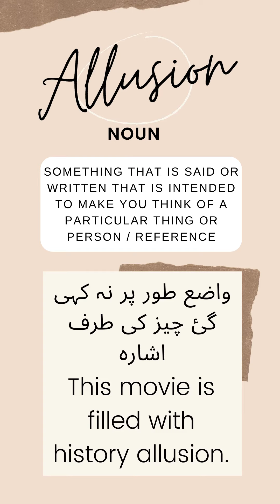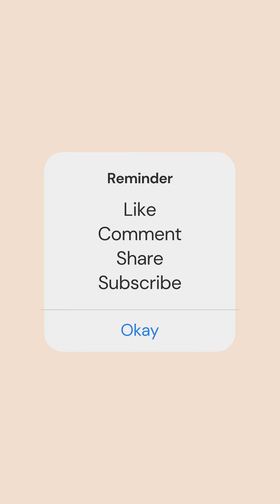Allusion meaning in Urdu/Hindi | Word of the Day | English Vocabulary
Support my effort in the education industry by buying me a coffee In this video, we are learning the meaning of Allusion meaning in Urdu/Hindi | Word of the Day | English Vocabulary
After watching this video you will learn:
- English meaning of Allusion
- Urdu meaning of Allusion
- Sentence of word Allusion

FAQ:
1. Where are you from?
I am from Pakistan.
2. What is your profession?